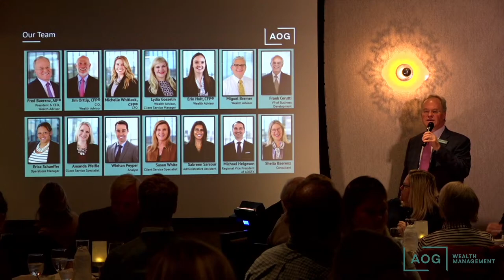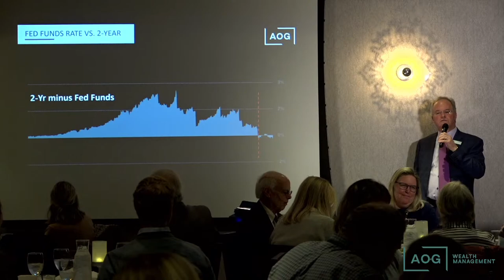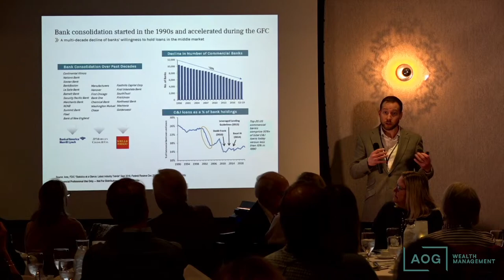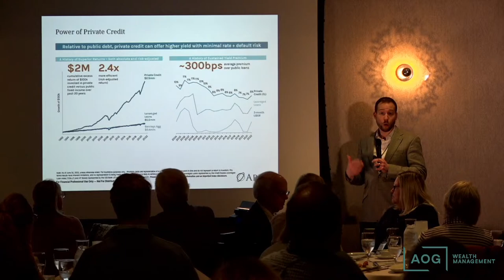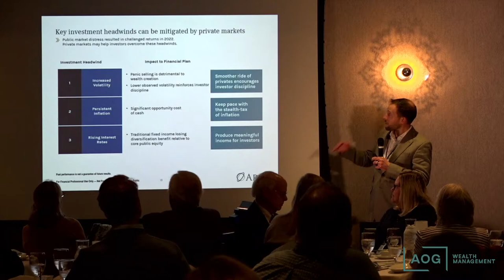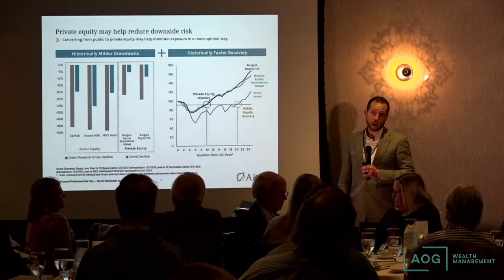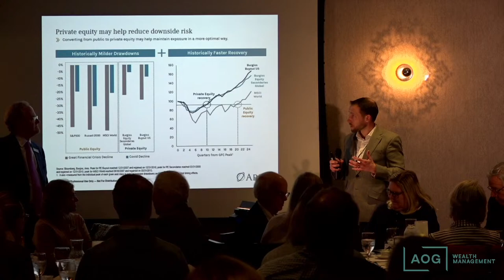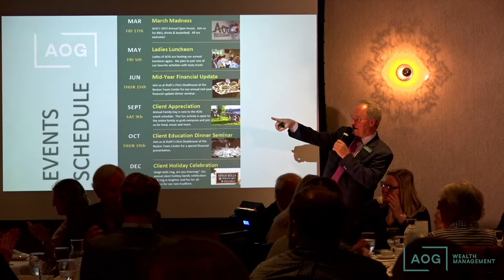AOG Wealth Management | Client Education Seminar | January 26, 2023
We are very pleased to invite you to our first client education seminar of 2023!

Ares Management Corporation is a leading global alternative investment manager offering clients complementary, primary, and secondary investment solutions across the credit, private equity, real estate, and infrastructure asset classes.

Keynote Speaker - Brendan McCurdy
Our keynote speaker for this event is Brendan McCurdy. Mr. McCurdy is a Managing Director within Wealth Management Solutions, which oversees Ares' client management activities in the global wealth channel.